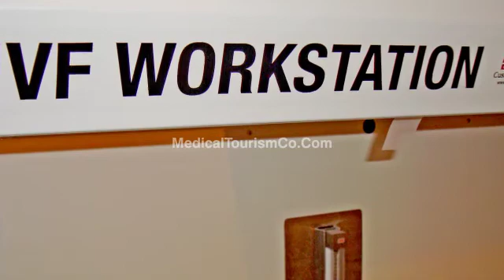Minimal Stimulation[mini ivf] vs Standard IVF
Mexico fertility clinic director explains the difference between minimal stimulation IVF (also known as mini IVF) and the standard IVF. Comparison of the success rates, age of the women, type of fertility problems,  amount of drugs/medicines, cycle time are discussed. Vitrification a new embryo storing process has made mini IVF a popular option to the standard IVF.

Both mini IVF (in-vitro fertilization) & Standard IVF in Mexico are about 50% of the USA costs.